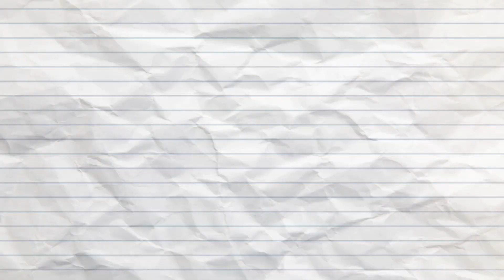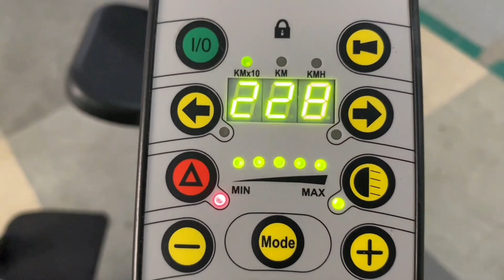НОВИНКА!!! ЭЛЕКТРОКОЛЯСКА MEYRA OPTIMUS2 2010Г., С КРЕСЛОМ RECARO, СКОРОСТЬЮ 10 КМ/Ч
НОВИНКА!!! Электроколяска Meyra Optimus2 2010г., с креслом Recaro, скоростью 10 км/ч и пробегом всего 2280 км.
Это настоящий внедорожник в мире инвалидных колясок💯, преодолевает любые препятствия на своем пути и с легкостью обыгрывает плохие дороги, бордюры, крутые подъемы и грунтовку💪
Коляска эксплуатировалась бережно, в хорошем ходовом состоянии, скoлов и скpытых дeфeктoв нeт, есть небольшие потертости на пластмассовой части рамы.
💎Особенности коляски:
▫️Мягкoe кoнтурнoе кресло Reсаrо c подгoловникoм, выраженными боковыми поддержками и регулировкой глубины сиденья
▫️Мягкие амортизаторы и независимая подвеска всех колёс
▫️Механическая регулировка угла наклона спинки
▫️Подножки с механической регулировкой угла наклона
▫️Подлокотники удлиненные, съемные, регулируемые по высоте и ширине
▫️Пульт управления CAN-Bus
▫️Яркое освещение
▫️Ремень безопасности
▫️Багажник
⚙Технические характеристики:
▫️Двигатель 550 W
▫️Год выпуска 2010
▫️Аккумуляторы GEL 63 Ah 2017 г.
▫️Максимальный уклон 18 %
▫️Глубина сиденья 48 см
▫️Ширина сиденья по подлокотникам 49-56 см
▫️Высота спинки 62 см